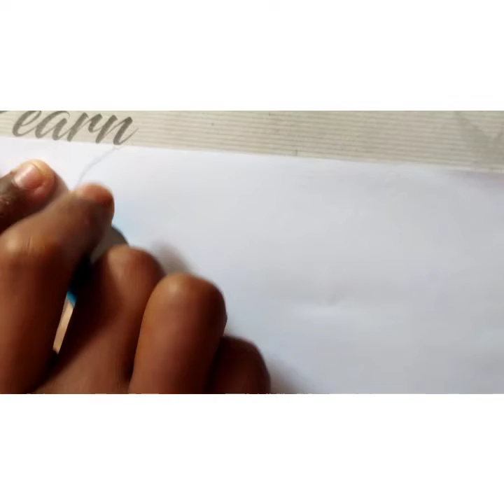Levi Ackerman drawing